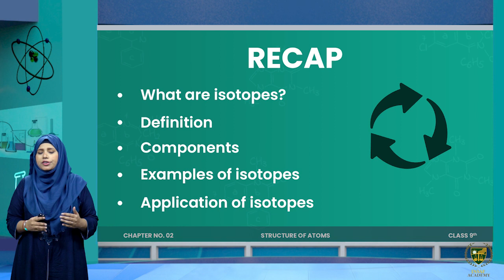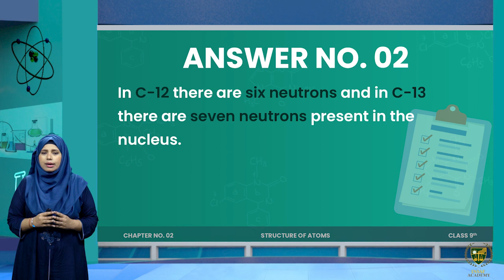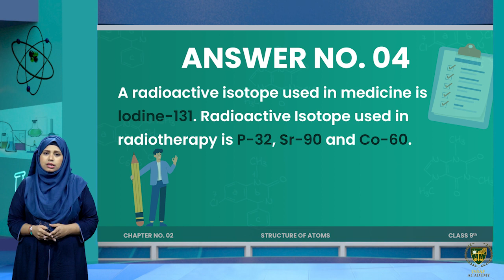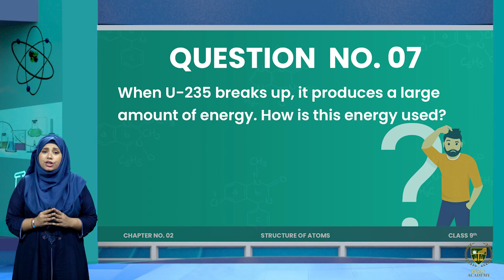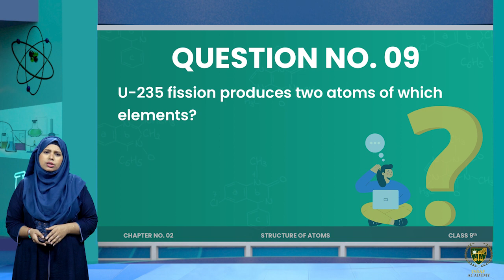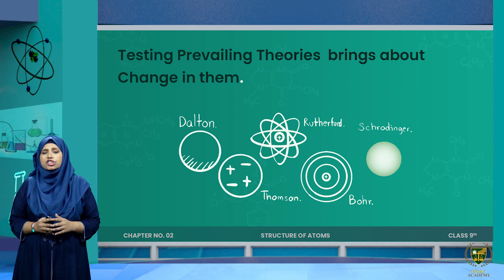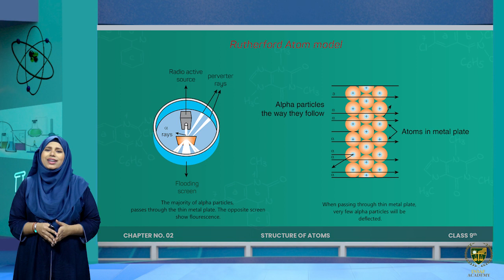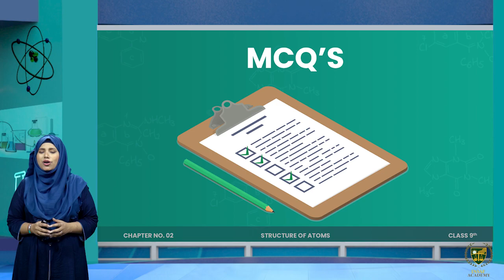Test Yourself (Part 3) | 09th chemistry | Chp 02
Dear Students
Test Yourself (Part 3).